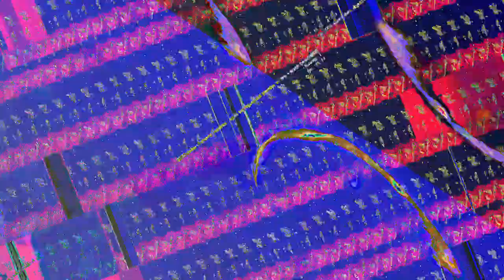[EPILEPSY WARNING] Movie 23 07 20 05h52m04s